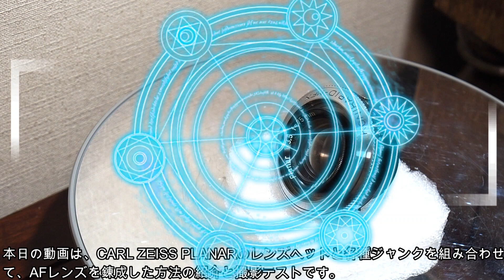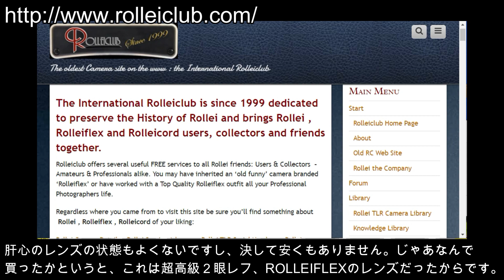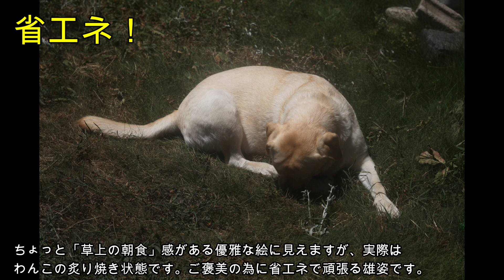ジャンクレンズ製作 標準レンズの帝王プラナーを改造、AF化した方法/Carl Zeiss Planar 75mm F3.5 超高級二眼レフRolleiflexをフルサイズデジカメ用レンズに錬成！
本日の動画は、CARL ZEISS PLANARのレンズヘッドと各種ジャンクを組み合わせ
て、AFレンズを錬成した方法の紹介と撮影テストです。
今回見つけたレンズは、PLANAR　75mm F3.5です。長年この名のレンズを
探し続けていて、とうとう手に入れました。
東京のカメラ店で、カメラ本体とは泣き別れて、壊れたコニカのシャッターユニットに
レンズだけが付いているという、かなりの悪条件のものを6600円で買いました。

CARL ZEISS PLANAR 75mmF3.5
購入場所　東京のカメラ店

購入時の状態　本当にレンズだけ

肝心のレンズの状態もよくないですし、決して安くもありません。じゃあなんで
買ったかというと、これは超高級２眼レフ、ROLLEIFLEXのレンズだったからです。
ローライクラブさんという海外ページで見ると、1958年製と古いですが、二眼レフの
完成形として名高く、今でも完動品は20万円近い価格で取引されています。
これを手に入れても改造なんて出来るわけもないことから、このレンズを
デジカメで使ってみるには千載一遇のチャンスと思い、購入を強行しました。
ここまで程度が悪いと腹も括れます。
ジャンクを組み合わせて、オートフォーカスレンズ化してみることにしました。

本日の生贄は、TAMRONの24ミリ始まり標準ズームレンズ、73DEです。
ハードオフで330円で確保しておいたものです。

生贄：TAMRON 73DE
購入場所：ハードオフ
購入価格：330円

‹使用機材›
CANON EOS 5D MarkⅡ
2008年発売

2110万画素
フルサイズ
EFマウント

Full-HD動画
購入場所　東京のカメラ店ジャンクセール
]購入価格　5000円　×２台

購入時の状態
　①外装傷多数、付属品あり

②外装傷もっと多い、水没？付属品無し

音声合成　VOICEVOX 四国めたん　さん